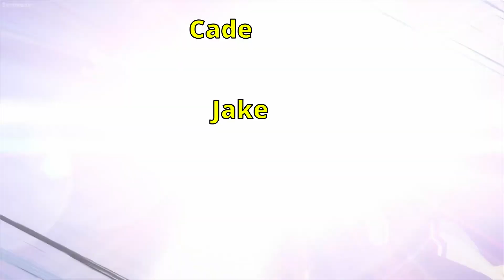Back to the Dreadnaught | Destiny 2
The dreadnaught is back and it is time to take down Oryx once again.